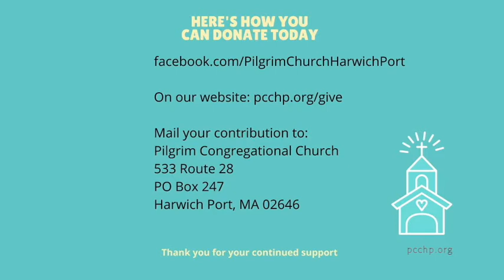Sunday Service, June 27th, 2021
Pilgrim Congregational Church
Harwich Port, MA
Rev. Dr. Susan Cartmell